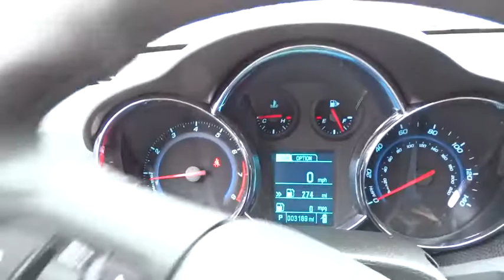2014 Chevrolet Cruze San Antonio, Houston, Austin, Dallas, Universal City, TX C42344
2014 Chevrolet Cruze

Gunn Chevrolet
12602 IH 35 North